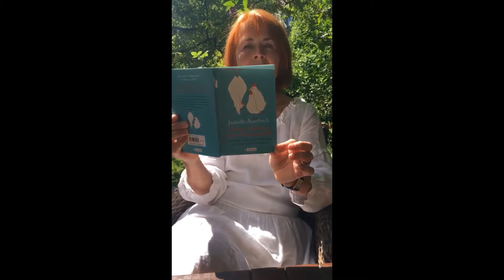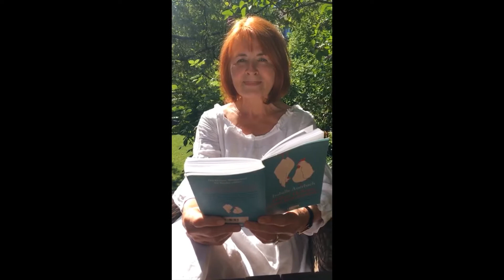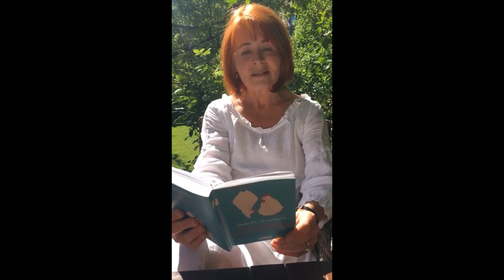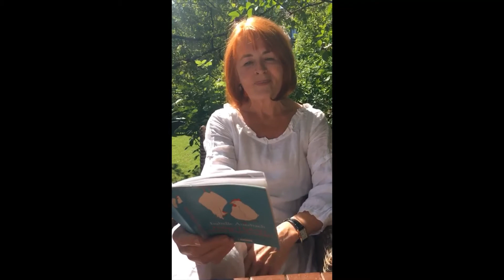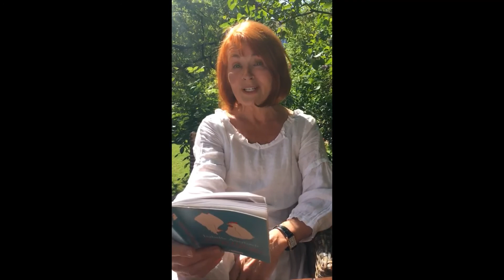Der Kutscherhaus-Kinderkanal: „Ach so ist das! 🤗 - Andrea erklärt die Welt 🌍„ - Folge 4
Kurz vor dem Wochenende hat Andrea Wolf, Schauspielerin und Sprecherin wieder eine neue Kinderfrage aus dem Buch "Haben Hühner einen Bauchnabel?" von Isabelle Auerbach für Euch dabei. Und passend zum tollen Wetter der letzten Tage, gibt es heute bei "Ach so ist das! 🤗 - Andrea erklärt die Welt 🌍" die Antwort auf die Frage, warum eigentlich der Himmel blau ist. – Na? Warum denn wohl?